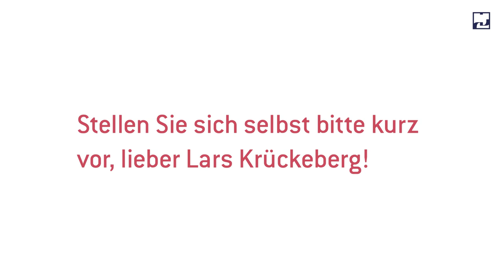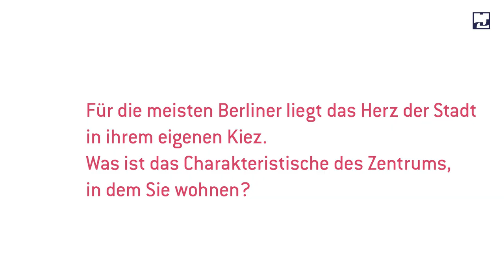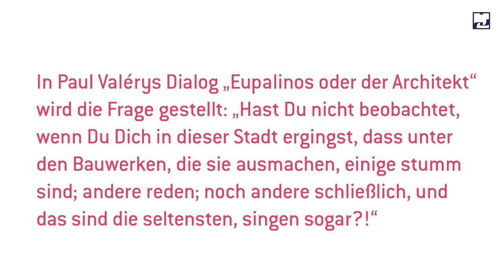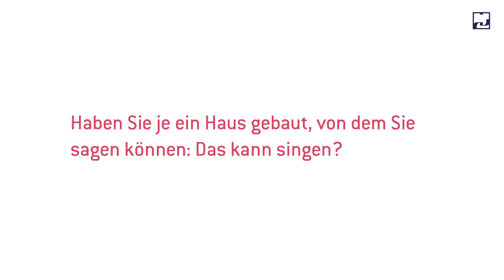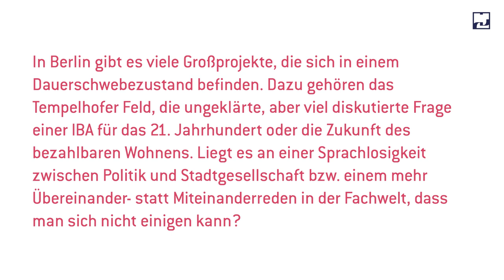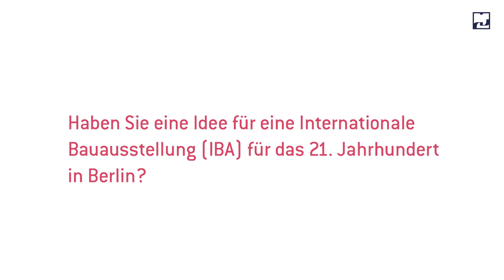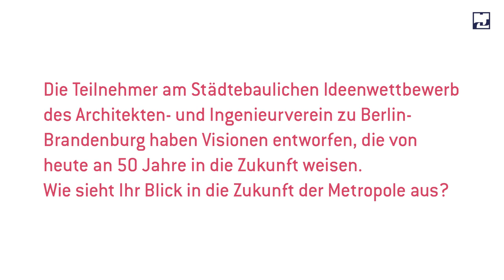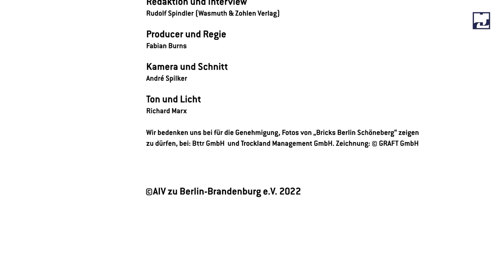Berliner Städtebaugespräche - Lars Krückeberg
Lars Krückeberg, Architekt und Mitgründer von GRAFT, ist  zu Gast bei den „Berliner Städtebaugesprächen“.

Lars Krückeberg erzählt, wie er GRAFT 1998 zusammen mit seinen Freunden Wolfram Putz und Thomas Willemeit in Los Angeles gegründet hat und warum das auf Architektur, Stadtentwicklung und Design spezialisierte Büro 2001 nach Berlin gezogen ist, wo es bis heute seinen Sitz hat. Der Architekt spricht sich im Gespräch mit Rudolf Spindler für eine „poröse Stadt“ aus, die zugänglich ist für alle Bürger, und wendet sich gegen jede Form des Dogmatismus und der Ideologie in der Betrachtung der Stadt. „Berlin kann konservativ und klassisch sein und zugleich neu und modern: Gerade in diesem Zusammenspiel entsteht Reibung und Energie – und schließlich eine komplexe Stadt, die viel Lebensqualität hat.“ Um die schlummernden Potentiale Berlins etwa im Wohnungsbau zu heben, fordert der Architekt eine Internationale Bauausstellung (IBA) für das das 21. Jahrhundert und schlägt in diesem Zusammenhang eine „Verankerung“ auf dem Tempelhofer Feld vor.

Im Interview erklärt Lars Kückeberg den Unterschied von Gebäuden, die reden oder singen können, bzw. gänzlich stumm sind. Seine Hymne auf Daniel Liebeskind, den großen „Geschichtenerzähler der Architektur“, und dessen Jüdisches Museum Berlin ist sehens- und hörenswert...

Die „Berliner Städtebaugespräche“ sind Teil des Projektes „Unvollendete Metropole" des Architekten- und Ingenieurverein zu Berlin-Brandenburg e.V. (AIV),– mit wichtigen Protagonisten, deren Positionen zum Zusehen und Weiterdenken anregen. Zuletzt war die neue Berliner Senatsbaudirektorin Petra Kahlfeldt zu Gast, vorher Thomas Stellmach, Jonas Tratz, Katrin Lompscher, Regula Lüscher und Markus Tubbesing von der Fachhochschule Potsdam